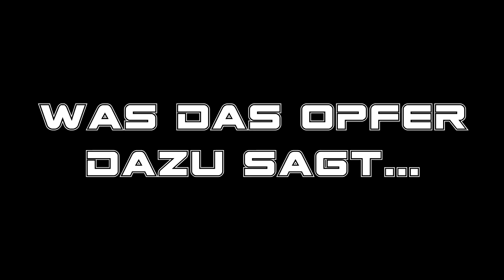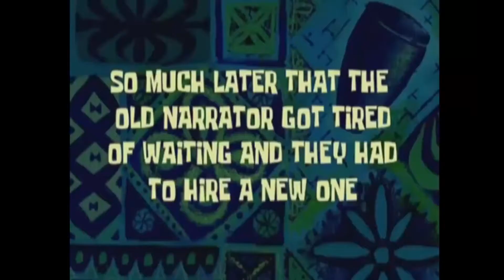Best of 2020 ▌700 Abonnenten Special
Endlich ist es so weit ! Das Beste aus dem Jahr 2020 und beinahe vergessen geglaubte Ausschnitte der Vergangenheit vereint in einem Video.  Besser spät als nie, also wünschen wir euch viel Spaß und freuen uns schon auf die nächsten unvergesslichen Momente mit euch♥ Danke für eure Treue